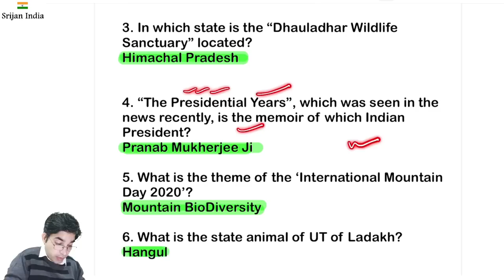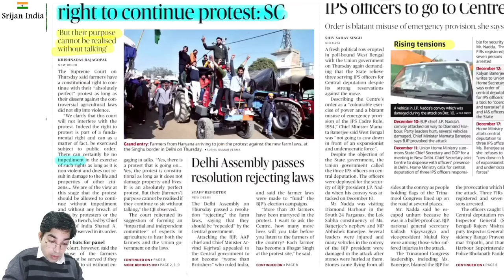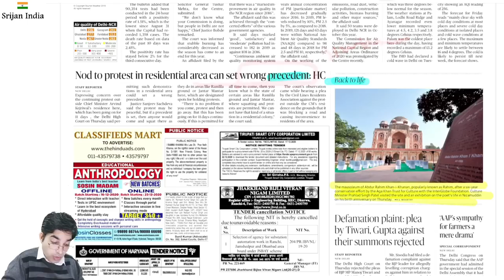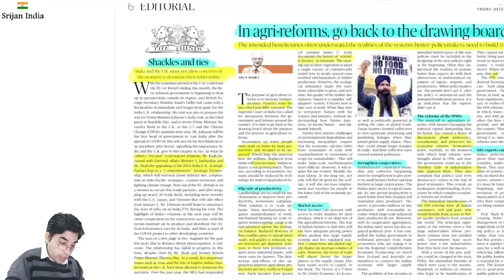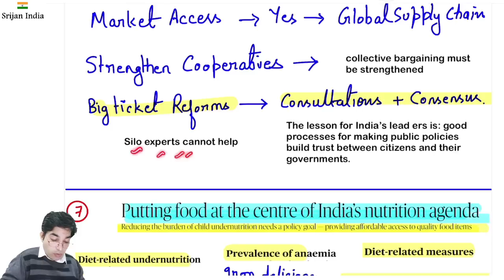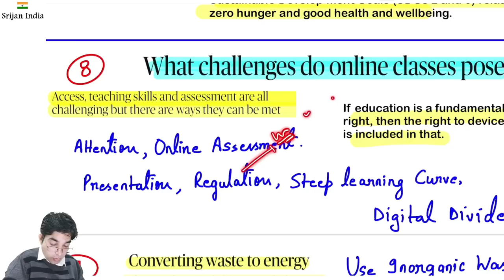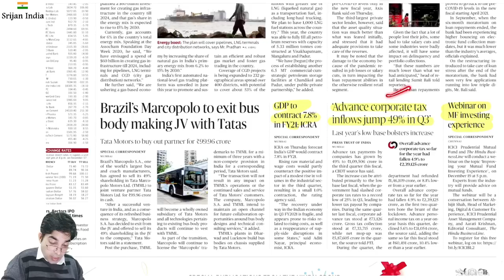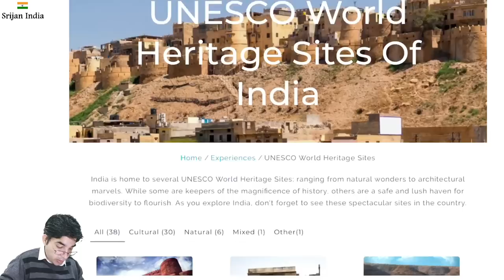18th December 2020 | Daily Brief | Srijan India One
Notes PDFs at SrijanIndiaOne Telegram Channel,